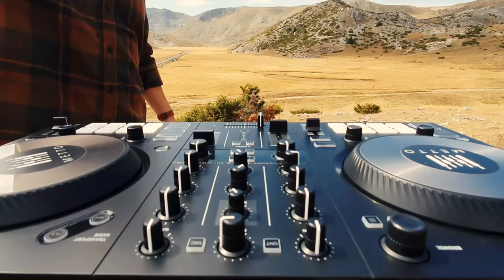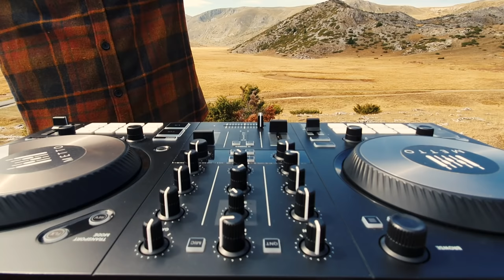ETHNO TECHNO IN THE MOUNTAINS ECHO (Mixed by Metto)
Enjoy this perfect mountain view with the perfect ethno techno music blend mixed live just for you. This is a calming, emotional, melodical and minimal set, perfect for the fall season. Enjoy “ETHNO TECHNO IN THE MOUNTAINS ECHO” including music from: Andre x Jad, Café De Anatolia, Billy Esteban, Gabriela Novevska and many more…

Equipment: Traktor S2 MK3 DJ Controller, HP ProBook Laptop, AKG Headphones